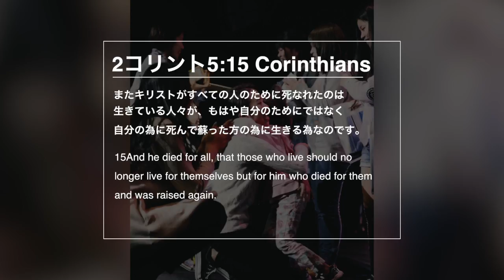５分でわかるメッセージビデオ!! 愛に満ち溢れる OVERFLOW with LOVE March 26th